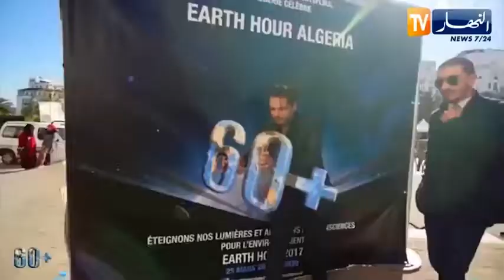تقرير قناة النهار حول "الجزائر تحتفل بالحدث العالمي "ساعة من أجل الأرض